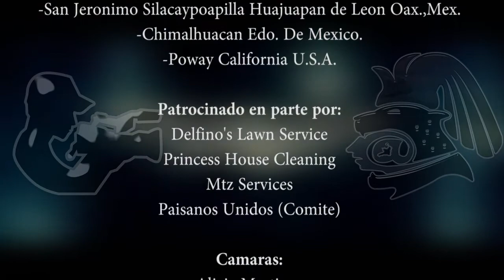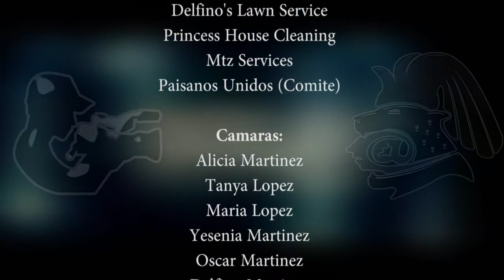Silacayoapilla 2013 Sep Cobertura Creditos